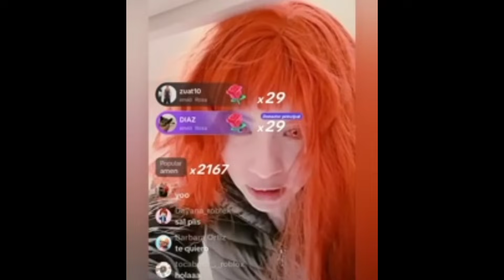ÚLTIMO LIVE de Bella Dueñas CAUSA PÁNICO por estar POSEÍDA por BELCEBÚ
Bella Dueñas esta Poseída por Beelzebú
El Extraño caso de la chica poseida Bella Dueñas, una tiktoker que esta viviendo cosas paranormales en su casa mientras hace directos en tiktok, donde algo la sigue, estos videos son muy aterradores, extraños y misteriosos, prepárense porque lo que van a ver es bastante perturbador, ahora se corre el rumor de su fallecimiento.